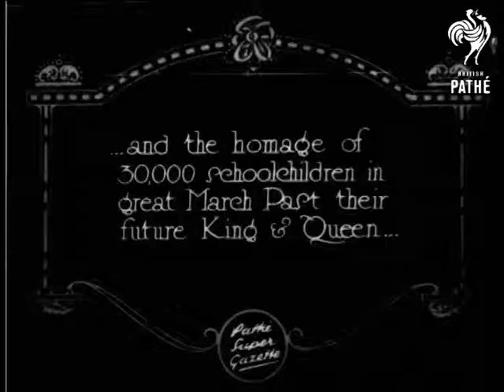The Royal Wedding (1930)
Rome, Italy.

Full titles read: "THE ROYAL WEDDING - festivities conclude with great Military Review of 30,000 troops."

L/S's of large columns of soldiers marching past large crowds of people and the newly married couple the Crown Prince Umberto and Princess Marie Jose. L/S of men (Arabs ?) riding past Royal box on camels.

Intertitle reads: "The famous Bersagheri."

L/S's of Bersagheri soldiers jogging past in line. The crowd claps as they go past.

Intertitle reads: "The Prince leads his own regiment past !"

L/S of the Prince on horseback and in very regal uniform leading regiment of soldiers, he holds a sword at his side. L/S of the Victor Emmanuel III saluting his son, the Princess stands next to him. More shots of the regiments marching in the procession.

Intertitle reads : "... and the homage of 30,000 schoolchildren in great March Past their future King & Queen."

L/S of the conductor on raised platform conducting the very large children's choir. L/S of the young children singing. The children march past Prince Umberto and Princess Marie Jose.
 FILM ID:814.01